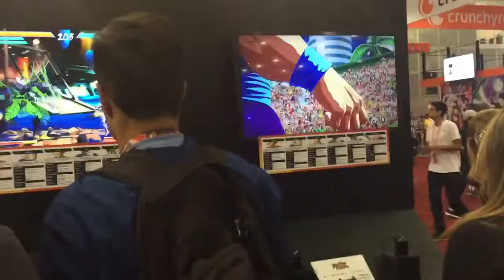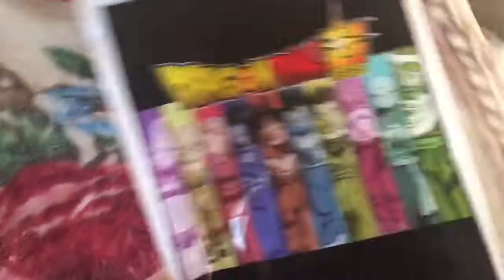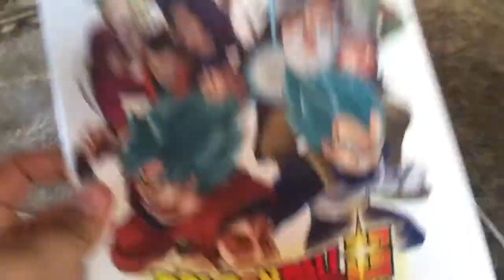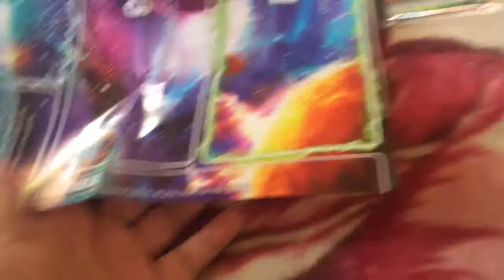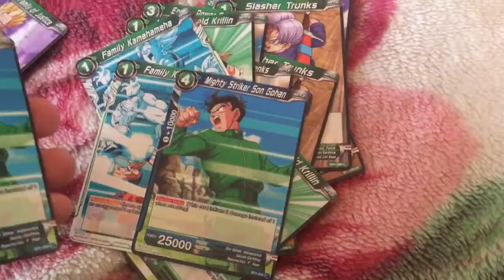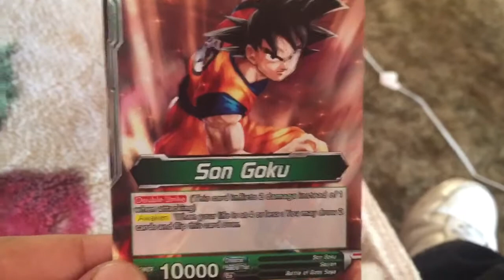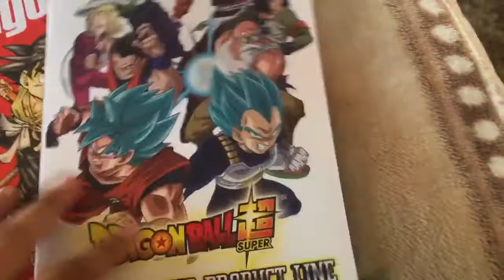Anime Expo Day 3 Vlog (No Day 4)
So we didn't go to day four of anime expo but this was the last day of the Expo that we went to, or what I filmed, along with some dragon ball super free card opening as always hope you enjoy feel free to leave a like, comment, and subscribe.